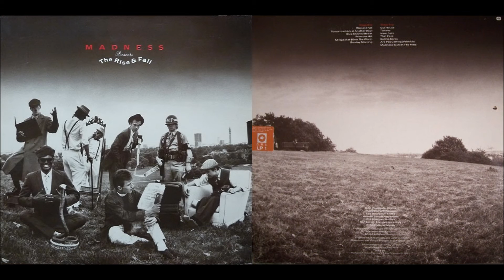Our House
Madness ‎(The Rise & Fall )